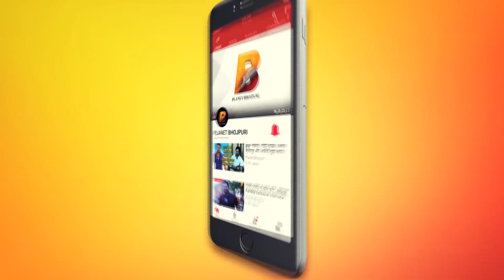'पवन सिंह' के नई हीरोईन का धमाकेदार Dance - Planet Bhojpuri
Planet Bhojpuri is a Destination for Bhojpuri Entertainment.पवन सिंह के नई हीरोईन का धमाकेदार Dance - Planet Bhojpuri